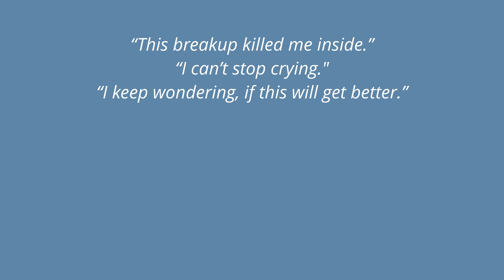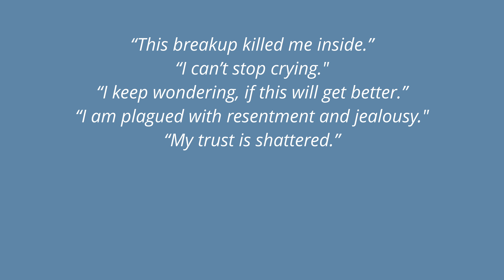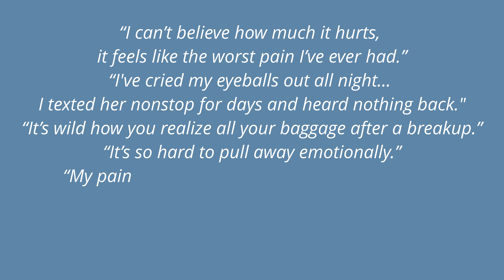Psychologist Explains Abandonment Grief | Breakups Are Real Emotional Crises | Breakup Pain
The pain during and after a breakup can be extremely intense. It can be just as painful as the pain we go through when we lose someone to death. At the same time, on a societal level, we’re not so aware of this fact, so for many people the intensity of their feelings after a breakup overwhelms and surprises them and we can find it hard to navigate. In this video I’ll talk about this, to help you make more sense of what you’re going through.

🎥 Mental Habits: How They Stand In Your Way Or Lift You Up
🎥 Self-empowered O'Clock: How To Spend Time The Way You Truly Want

❃❃❃ Channel Description ❃❃❃
Hi! I'm Maika - a psychologist, course designer and YouTube creator. The purpose of my work is to assist you in becoming an expert at self-leadership, so you can live your life to the fullest.
"There is no passion to be found in playing small, in settling for a life that is less than the one you are capable of living." Nelson Mandela

❃❃❃ Video Content ❃❃❃
00:00 Introduction
00:32 Comments From Viewers
03:26 Breakups Touch Upon A Primal Need & Fear
04:12 Breakups Trigger The Stress Response
06:19 Breakups Vs. Bereavement: A Loss Of Love
08:07 Activate Your Inner Self Leader
10:13 It Gets Better